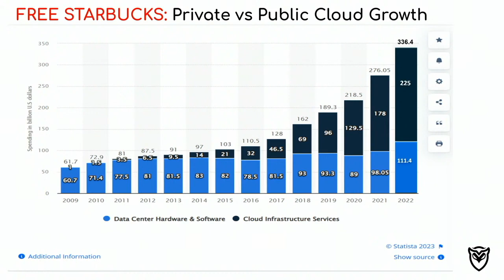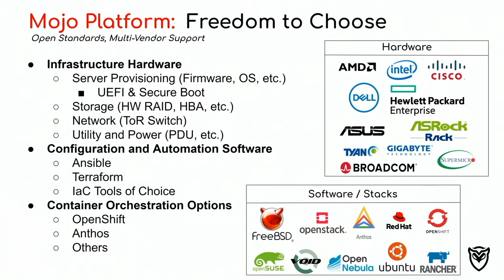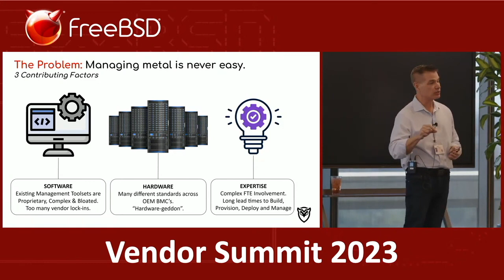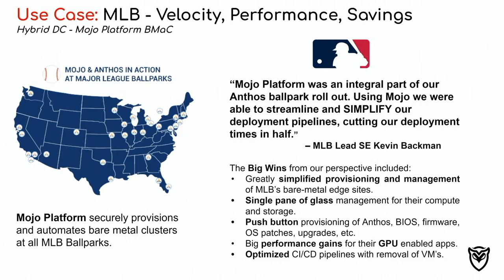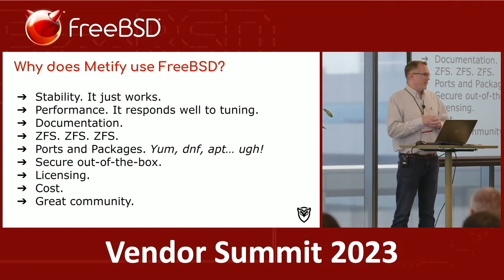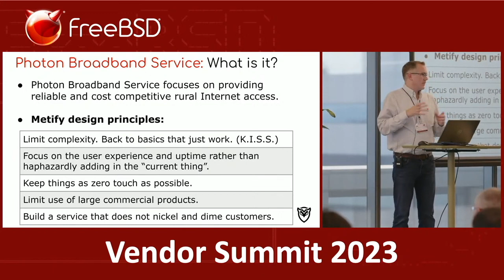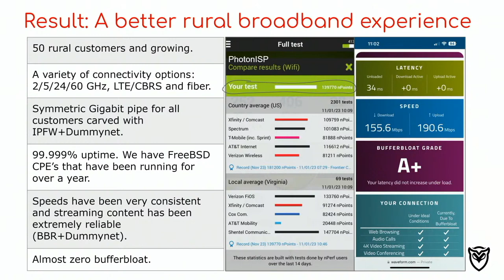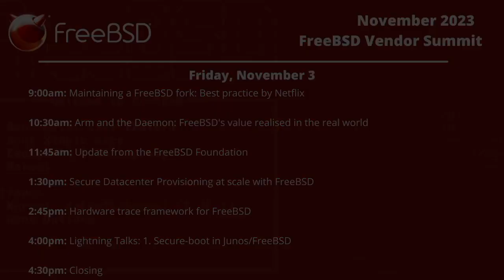Secure Datacenter Provisioning at Scale With FreeBSD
The November 2023 FreeBSD Vendor Summit took place November 2-3, 2023.

Ian Evans, with Metify, discusses "Secure Datacenter Provisioning at Scale with FreeBSD" on the second day of the vendor summit.